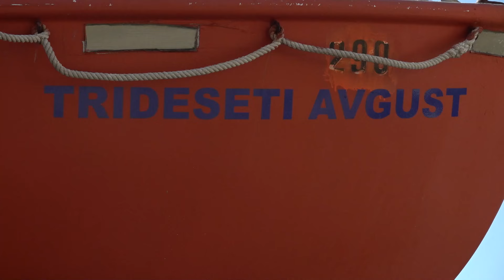RTHN Na trajektnoj liniji 75% veći promet u odnosu na prethodnu godinu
Ove godine  uspješnu  predsezonu osjetila je trajektna linija , koja je zabilježila 75% veći promet u odnosu na 2023 godinu.  U zimskim mjesecima  remontovana  su  dva mala broda  Lepetane i Kamenare , a u maju i junu Ruka pravde i  je  30.avgust, istakao je Crvenko i dodao da su sada po prvi put  dobili  zvaničnu   crnogorsku klasu.